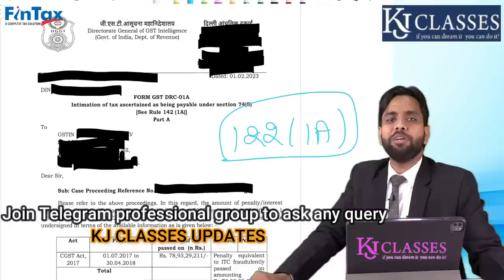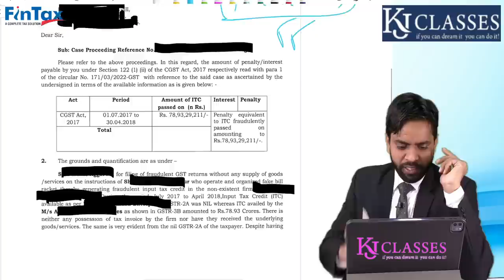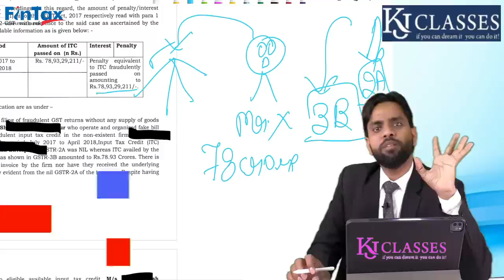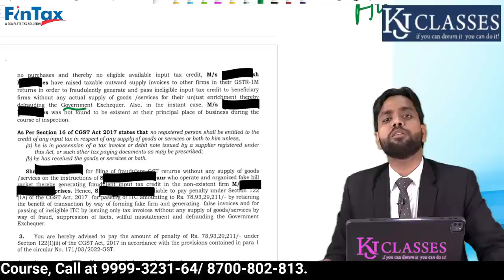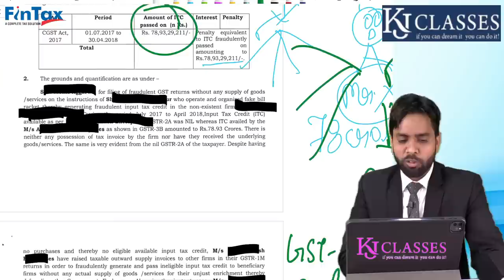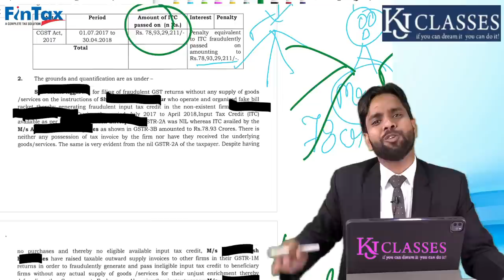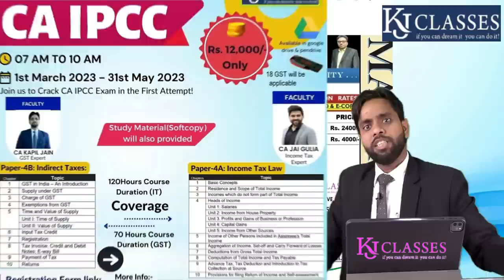एक PROFESSIONAL को लगी 78 Cr. की Penalty जरूर देखे! || CA KAPIL JAIN